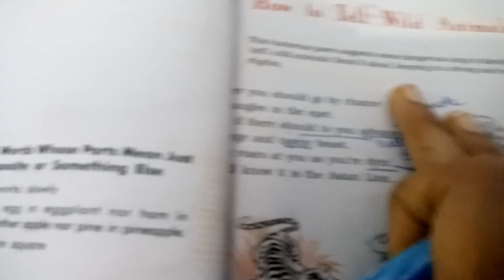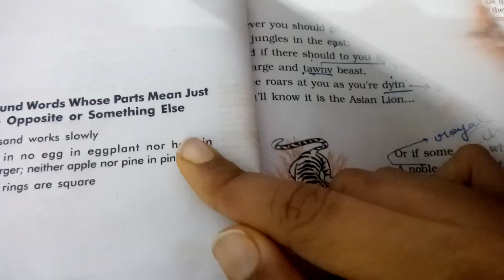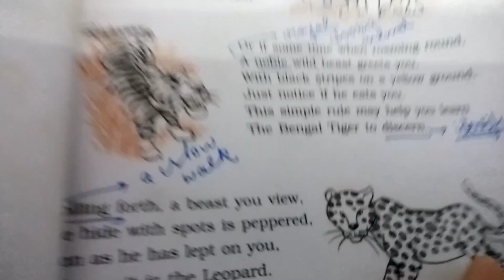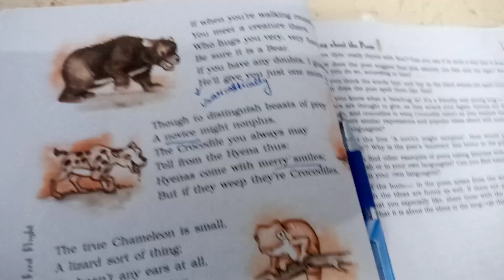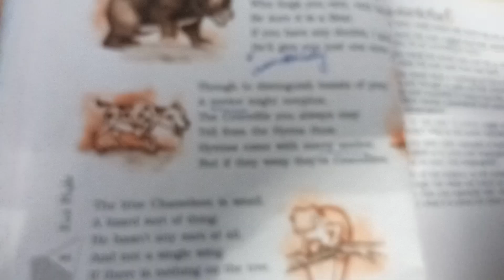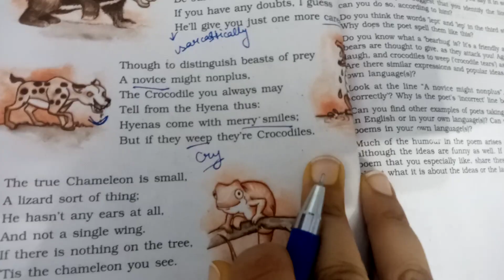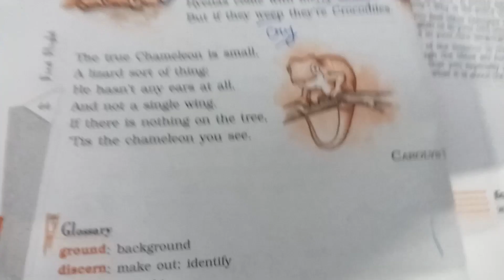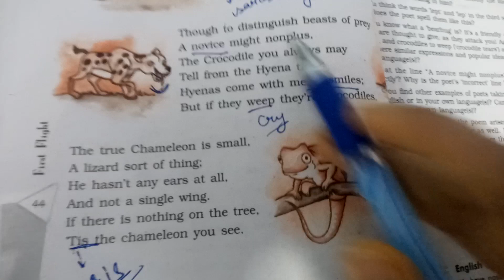How to tell wild animals